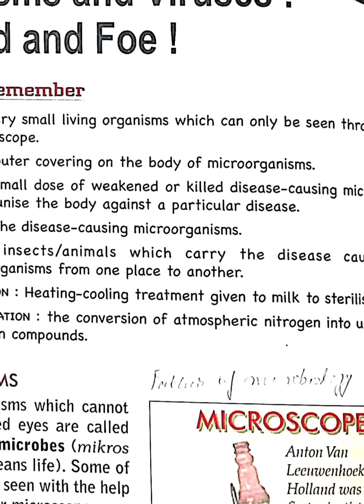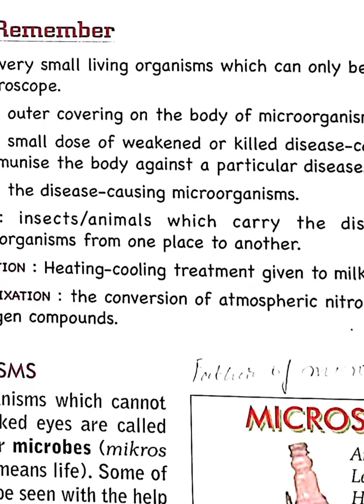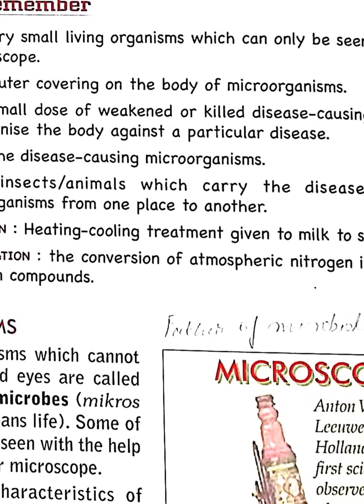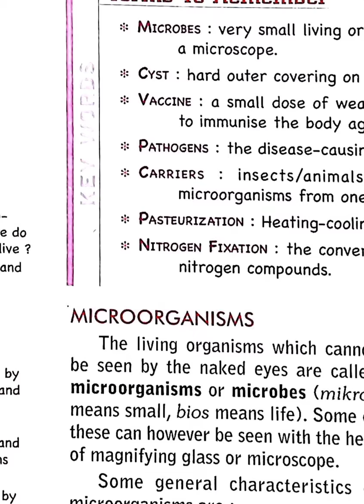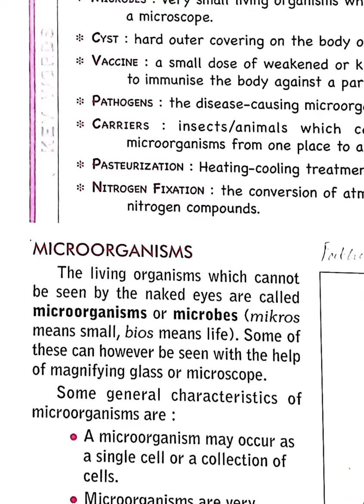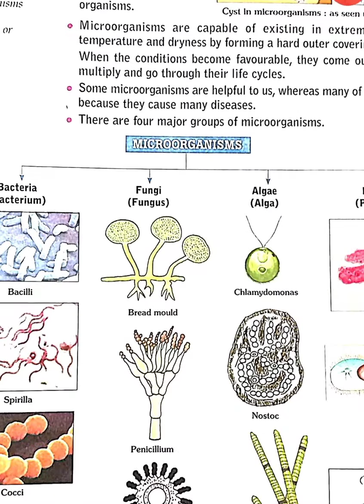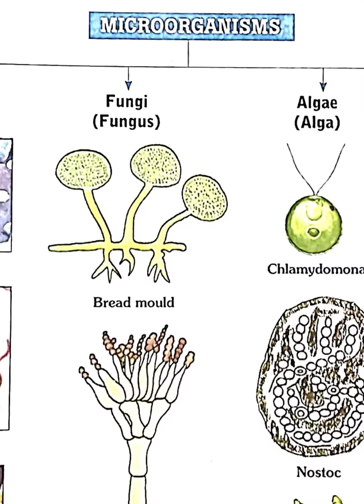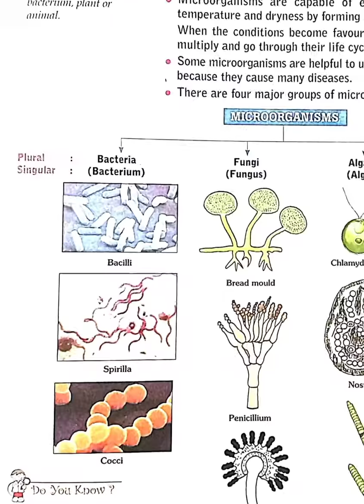Science.. class 8....chapter 2.part(1)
Microorganism and viruses: our friends or foe!